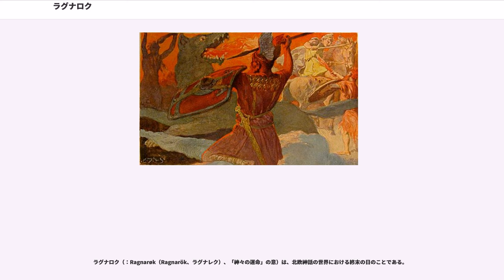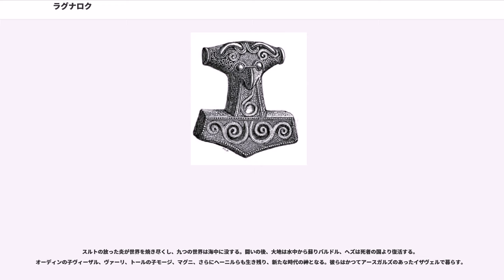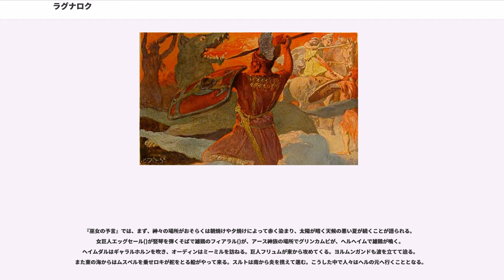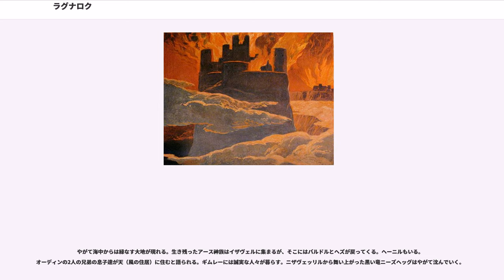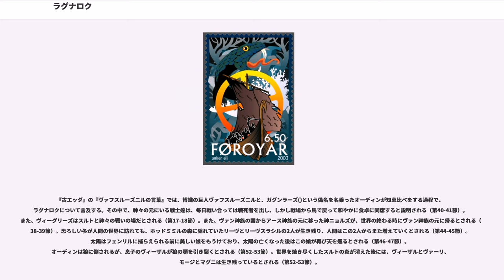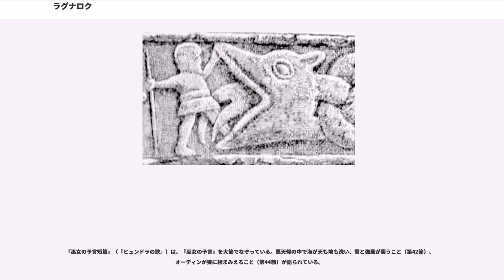ラグナロク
ラグナロク（：Ragnarøk（Ragnarök、ラグナレク）、「神々の運命」の意）は、北欧神話の世界における終末の日のことである。

古エッダの『巫女の予言』、『フンディング殺しとヘルギ その2』、『アトリの言葉』、『バルドルの夢』では、本来の形である Ragna røk と綴られ、こちらは「神々の運命」と解される。

一方、13世紀のアイスランドの詩人スノッリ・ストゥルルソンの『エッダ』（通称『新エッダ』）および、古エッダの『ロキの口論』では Ragnarøkkr（神々の黄昏）と呼ばれる。スノッリの『エッダ』では、Ragnarøkr と綴られることもあるが、これも「神々の黄昏」と解される。リヒャルト・ワーグナーはこれを とドイツ語訳して、自身の楽劇『ニーベルングの指環』最終章のタイトルとした。このため、日本語でも「神々の黄昏」の訳語が定着している。

『新エッダ』第一部『ギュルヴィたぶらかし』第51-53章によれば、ラグナロクが起こる前にまず風の冬、剣の冬、狼の冬と呼ばれるフィンブルヴェト（恐ろしい冬、大いなる冬の意）が始まる。夏は訪れず厳しい冬が3度続き、人々のモラルは崩れ去り、生き物は死に絶える。

太陽と月がフェンリルの子であるスコルとハティに飲み込まれ、星々が天から落ちる。大地と山が震え、木々は根こそぎ倒れ、山は崩れ、あらゆる命が巻き込まれ、あらゆる命が消える。ヘイムダルは、世界の終焉を告げる為に角笛ギャラルホルンを預けているミーミルの泉へ向かう。最高神オーディンはミーミルの元へ駆けつけ、助言を受ける。

この日には全ての封印、足枷と縛めは消し飛び、束縛されていたロキやフェンリル、ガルムなどがアースガルズに攻め込む。巨蛇ヨルムンガンドが大量の海水とともに陸に進む。その高潮の中にナグルファルが浮かぶ。舵をとるのは巨人フリュムである。ムスペルヘイムのスルトが炎の剣を持って進む。前後が炎に包まれた彼にムスペルの子らが馬で続く。ビフレストは彼らの進軍に耐えられず崩壊する。

神々と死せる戦士たち（エインヘリャル）の軍は皆甲冑に身を固め、巨人の軍勢と、ヴィーグリーズの野で激突する。オーディンはフェンリルに立ち向かうもののフェンリルに飲まれて死ぬ。オーディンの息子ヴィーザルが、フェンリルの下顎に足をかけ、手で上顎を押さえてその体を切り裂き、父の仇を討つ。トールはヨルムンガンドと戦い、ミョルニルで殴りつけて倒すが、毒を喰らい相打ちに終わる。テュールはガルムと戦うが相打ち。ロキとヘイムダルも相打ちに倒れる。フレイはスルトと戦い善戦するも武器を持っていなかったため打ち倒される。

スルトの放った炎が世界を焼き尽くし、九つの世界は海中に没する。闘いの後、大地は水中から蘇りバルドル、ヘズは死者の国より復活する。オーディンの子ヴィーザル、ヴァーリ、トールの子モージ、マグニ、さらにヘーニルらも生き残り、新たな時代の神となる。彼らはかつてアースガルズのあったイザヴェルで暮らす。

天にあるギムレーという、太陽より美しく黄金より見事な広間には、天地を滅亡させる炎も届かない。ここに、永遠に、善良で正しい人が住むのである。さらに、ホッドミーミルの森()だけが焼け残り、そこで炎から逃れたリーヴとリーヴスラシルという2人の人間が新しい世界で暮らしていくものとされている。ホッドミーミルの森とは世界樹ユグドラシルの別称であるとされる。太陽が狼に飲み込まれる前に産んでいた美しい娘が、母を継いでその軌道を巡り、新しい太陽となる。

『巫女の予言』では、まず、神々の場所がおそらくは朝焼けや夕焼けによって赤く染まり、太陽が暗く天候の悪い夏が続くことが語られる。女巨人エッグセール()が竪琴を弾くそばで雄鶏のフィアラル()が、アース神族の場所でグリンカムビが、ヘルヘイムで雄鶏が鳴く。ヘイムダルはギャラルホルンを吹き、オーディンはミーミルを訪ねる。巨人フリュムが東から攻めてくる。ヨルムンガンドも波を立てて迫る。また東の海からはムスペルを乗せロキが舵をとる船がやって来る。スルトは南から炎を携えて進む。こうした中で人々はヘルの元へ行くこととなる。

オーディンはフェンリルに倒されるが、直ちに息子のヴィーザルがフェンリルの心臓を剣で貫く。フレイはスルトと戦う。トールはヨルムンガンドと戦うが、その毒を浴び、9歩退いて倒れる。やがて太陽が光を失い、星々が消える。炎と煙が噴き上がる中、大地は沈没する。

やがて海中からは緑なす大地が現れる。生き残ったアース神族はイザ...